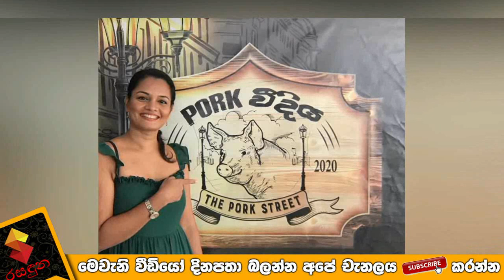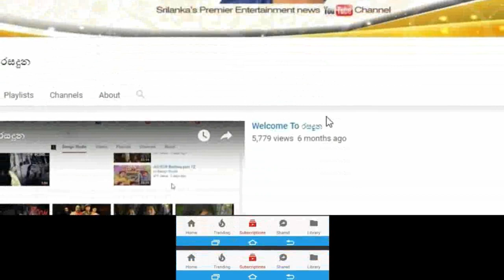Sujani Menaka married to popular actor Bimal Jayakody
මට ඕනි සරල සැහැල්ලු ජීවිතයක් ..අනවශ්‍ය පීඩනයත් එක්ක ජීවත් වෙද්දි හරි අමාරුයි
මට බිමල්ව හම්බවෙන්නේ අවු22. අවුරුදු 4ක් අපි ආදරය කරලා විවාහා වුණා
විවාහා වෙන්න සියයට සීයක් ගැළපෙන දෙන්නෙක් නෙවෙයි..පරිණත වෙද්දි ජීවිතය දිහා බලන විදිය වෙනස් වෙනවා
ජනප්‍රිය නළු බිමල් ජයකොඩි සමගින් දිවි ගෙවන සුජානි මේනකා විවාහා ජීවිතේ ගැන දැන් කියන කතාව. Sujani Menaka married to popular actor Bimal Jayakody